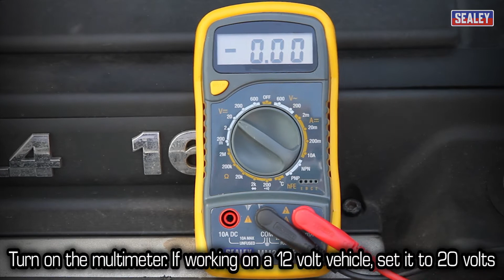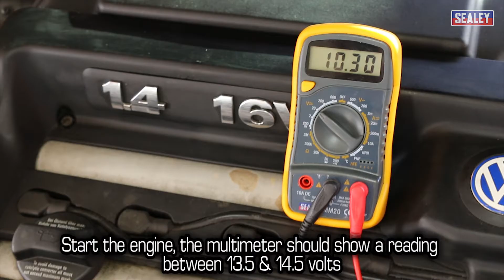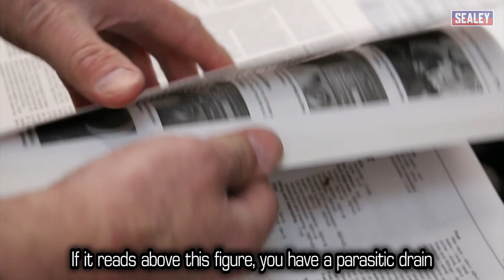Sealey How to diagnose Battery & Alternator problems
Are you experiencing car troubles and unsure whether the problem lies with your battery or alternator? Before you rush to replace expensive components, we're here to help you diagnose the issue accurately and save you from unnecessary expenses!

In this comprehensive tutorial, we'll walk you through the step-by-step process of identifying common battery and alternator problems. Modern vehicles have a myriad of electrical systems which can drain a car’s battery, causing starting issues. This guide is designed to help you quickly diagnose the problem using a multimeter and a few tools.

Join us as we cover the following key points:
1. Testing the Battery: Follow our detailed instructions on how to conduct a battery load test using a multimeter, allowing you to assess the battery's health and performance.
2. Checking Alternator Output: Learn how to measure the alternator's output voltage with a multimeter, helping you verify its functionality and whether it's charging the battery properly.
3. Diagnosing Charging System Problems: We'll guide you through the process of identifying issues with the charging system, including loose connections, worn-out belts, and faulty voltage regulators.
4. Interpreting Test Results: Once you've completed the tests, we'll explain how to interpret the readings and determine whether your battery or alternator requires attention or replacement.
5. Troubleshooting Tips and Precautions: We'll provide valuable tips and precautions to ensure your safety throughout the diagnostic process and offer suggestions for resolving minor issues.

By the end of this video, you'll have a clear understanding of how to diagnose battery and alternator problems accurately. Armed with this knowledge, you can avoid unnecessary component replacements and save both time and money.

SEALEY SOCIALS! - Follow/Sub 🔽
SEALEY - The Tool Company
Founded in 1978, SEALEY offers one of the world’s largest ranges of workshop essentials with over 12,000 product lines designed for use in the trade. As a leading brand for professionals, SEALEY products are backed up by total compliance testing, unparalleled aftersales service, comprehensive parts availability, and extended guarantees.